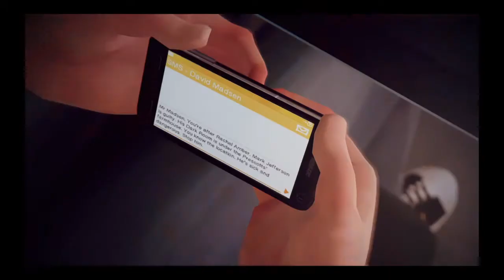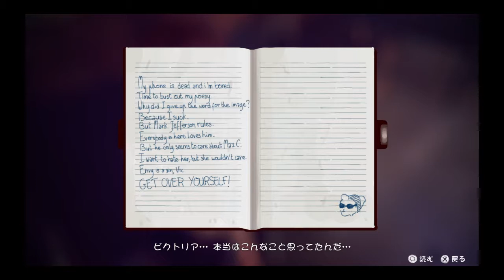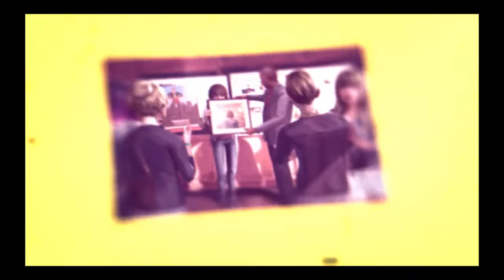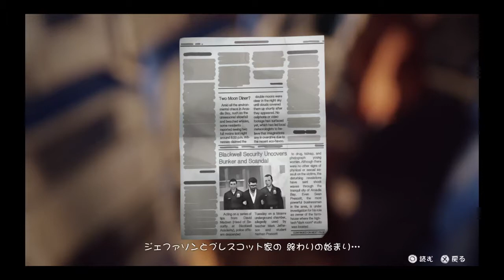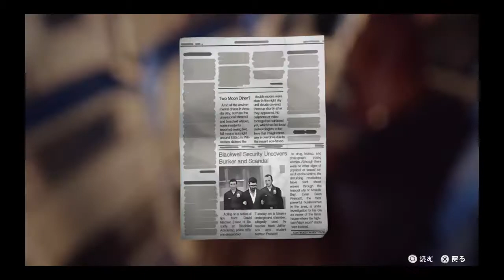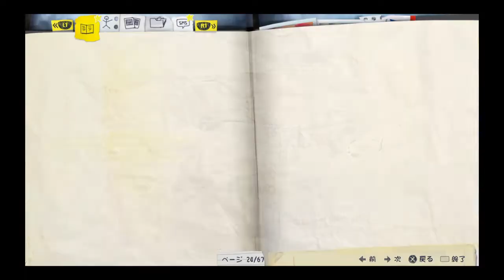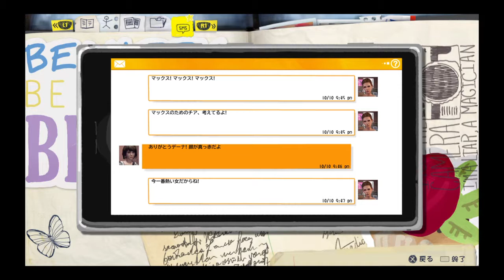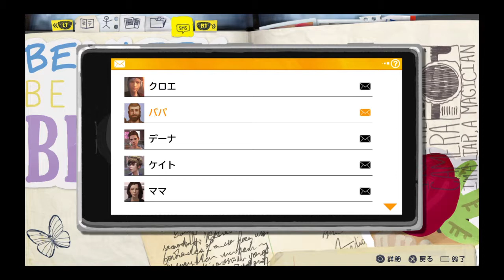【実況】始まりの日【LIFE IS STRANGE】